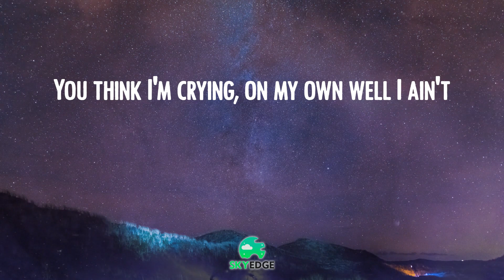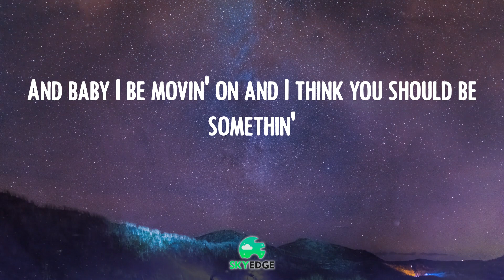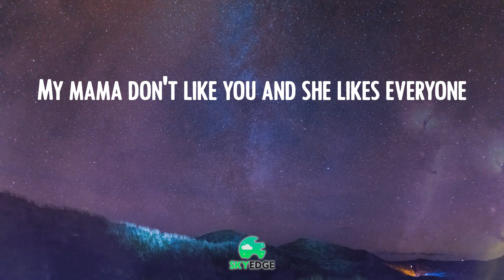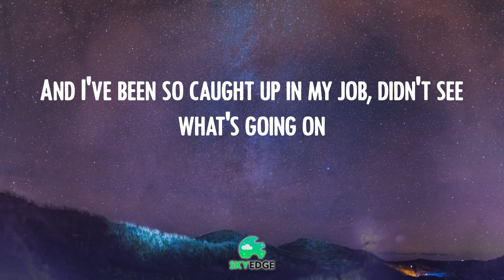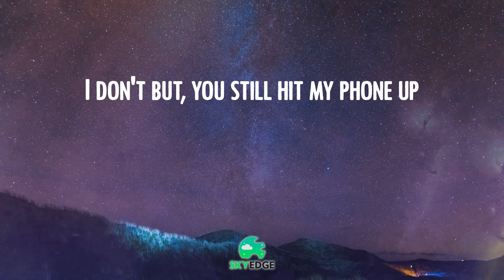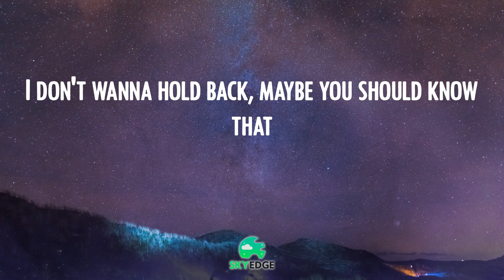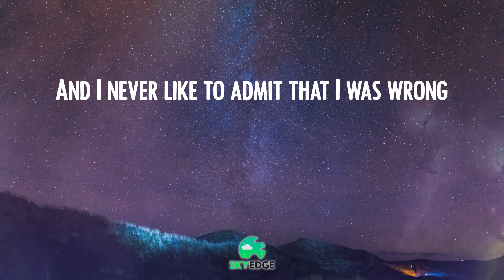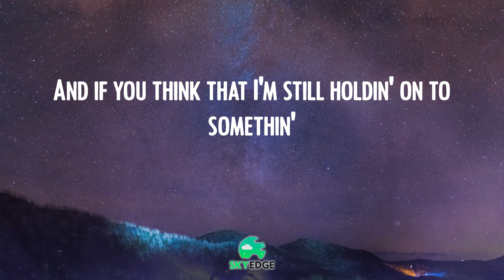𝑳ove 𝒀ourself - 𝑱ustin 𝑩ieber ⭐ (Video 𝑳yric)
Justin Bieber - Love Yourself  ⭐ (Video Lyric)
Love Yourself - Justin Bieber
Justin Bieber lyrics ✨  Love Yourself tiktok